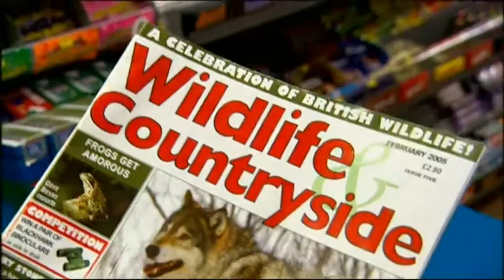Catherine Tate - Derek Faye -4- Newsagents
The lady at Derek's newsagents ask for his advice on homosexuality...